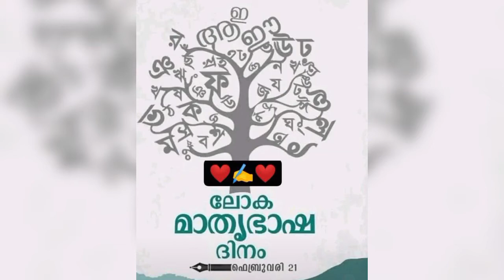മലയാള ഭാഷതൻ... ലോക മാതൃഭാഷ ദിനം(ഫെബ്രുവരി 21) 🙏മലയാളമേ ഇതു ധന്യം നിന്റെ മകനായി പിറന്നതെൻ പുണ്യം 🙏✨️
Malayyala Bhaashathan മാദകഭംഗി നിൻ മലർമന്ദഹാസമായ് വിരിയുന്നു...